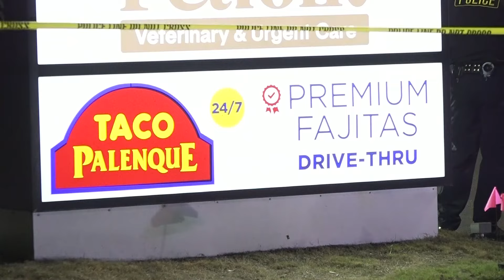Man charged in fatal shooting of girlfriend's father previously accused in separate murder case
Franco Summers lengthy criminal record shows a disturbing pattern after family members come forward saying Summers fatally shot a teen back in 2013.